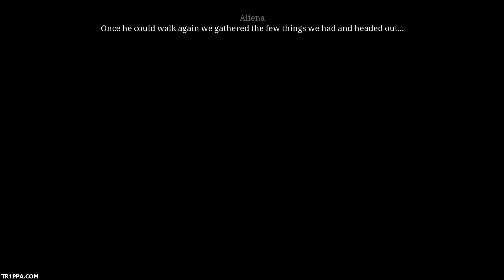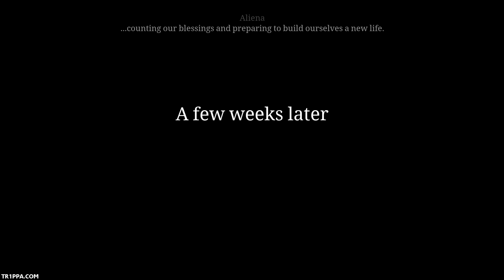Ken Follett's The Pillars of the Earth Book 2 Walkthrough Part 3 - No Commentary (PC HD)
Ken Follett's The Pillars of the Earth Book 2 - PC Gameplay Walkthrough Full Game & Ending. GOG/Steam/PC.